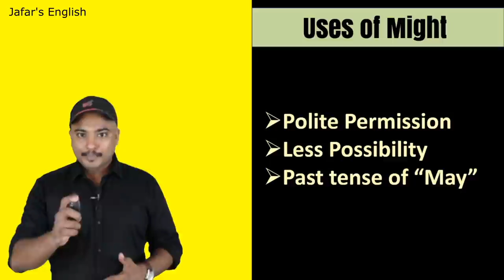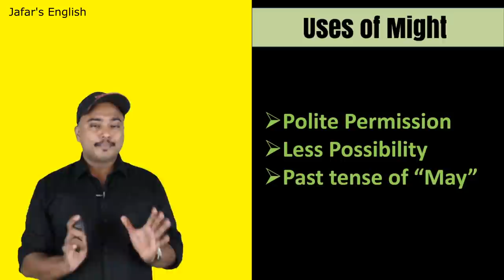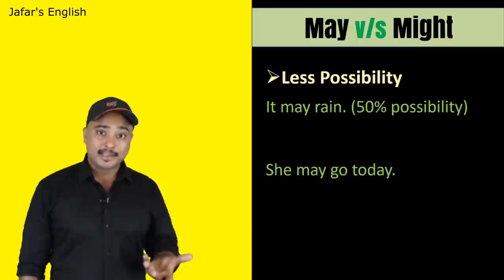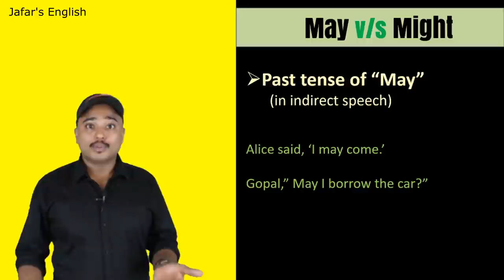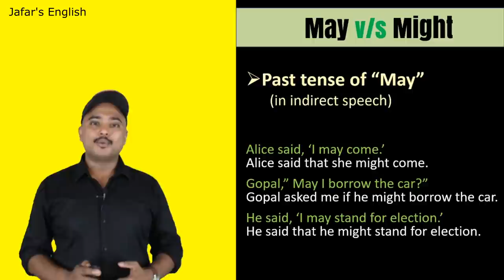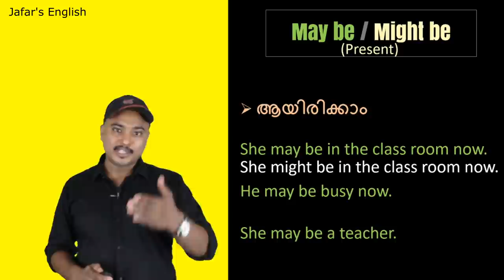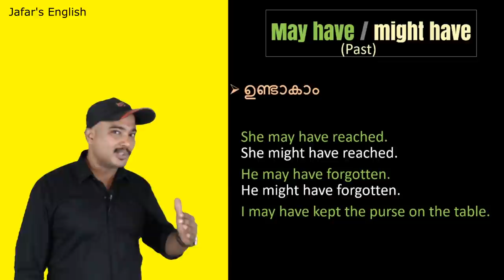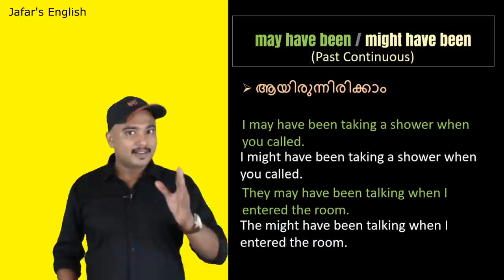Might ന്റെ ഉപയോഗം വിശദമായി പഠിക്കാം l Modal Verbs in Spoken English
ഈ സീരീസിലെ മറ്റുവീഡിയോകള്‍.